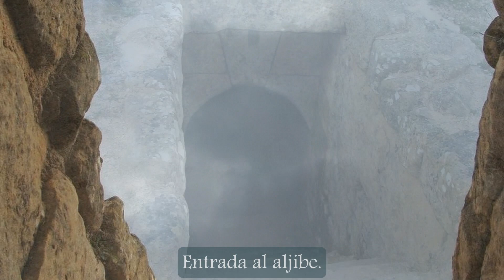FJPALDURÁN - ERCÁVICA - PARTE II.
HISTORIA-ARQUEOLOGIA.